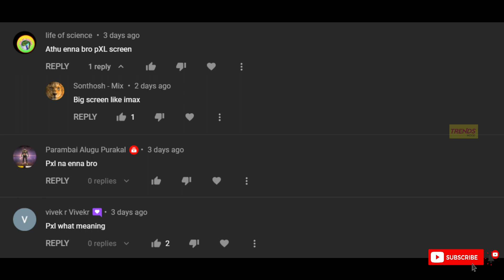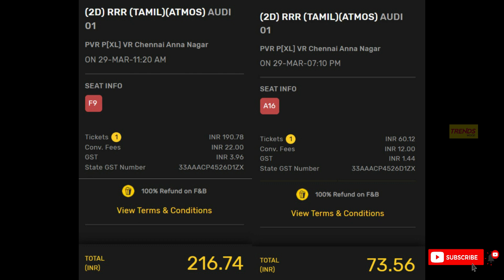முன்னாடி SCREEN மட்டும் தான் தெரியுமா...!!! அப்போ வேற லெவல் | PXL Screen | Trendswood TV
முன்னாடி SCREEN மட்டும் தான் தெரியுமா | PXL Screen | Trendswood TV